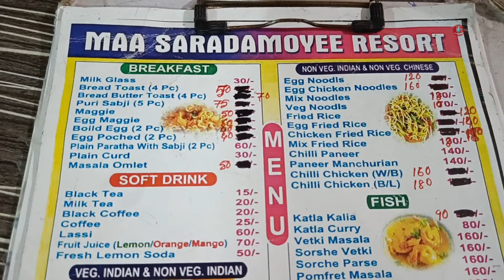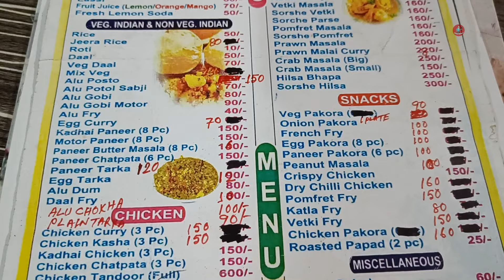Mandarmani Sea View Resort | রুমের ব্যালকনি থেকে সমুদ্র | mandarmani budget hotel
👉 Maa Saradamoyee Resort- 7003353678 / 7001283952

👉 Esplanade to Digha SBSTC Bus time- 5:40a.m, 6:00a.m, 6:30a.m, 7:00a.m, 7:15a.m, 7:30a.m, 7:45a.m, 8:15a.m, 9:00a.m, 9:15a.m, 10:00a.m

👉 Esplanade to Chaulkhola bus fair - 135/-
👉Chaulkhola to Mandarmani auto fair- 30/-

Yours Quarries -

mandarmani
mandarmani tour
mandarmani resort
mandarmani tour guide
Mandarmani tour 2024
mandarmani beach
mandarmani hotels
mandarmoni sea beach
mandarmani best resort
mandarmani low budget hotels
mandarmani low price hotel
mandarmoni
mandarmani low budget resort
mandarmani low budget tour
mandarmani resort low price
digha sea beach
digha tour
digha beach
digha hotel
digha bus
mandarmani cheap hotels
mandarmani cheap resorts
mandarmani cheapest tour plan
mandarmani cheap and best hotel
mandarmani sea beach cheap hotels
mandarmani trip
mandarmani resort vlog
mandarmani resort under 2000
mandarmani hotels
mandarmani hotels near beach
mandarmani hotels low price
mandarmani hotel price mandarmani hotels for unmarried
mandarmani hotel booking
mandarmani beach
mandarmani beach market
mandarmani beach food
mandarmani beach resort price
mandarmani beach restaurants
mandarmani beach tour
mandarmani beach vlog
mandarmani sea
mandarmani sea beach resort low price
mandarmani sea beach hotel price
mandarmani sea facing hotels
mandarmani sea beach tour
mandarmani sea beach hotel
mandarmoni hotel
mondarmani hotels
manadarmani resort hirak jayantee
mandarmani resort sonar tori

=ZDdkNTZiNTM=